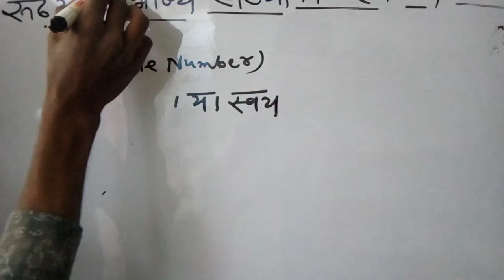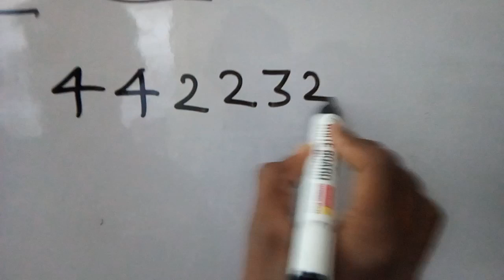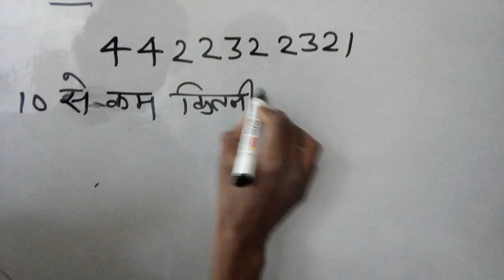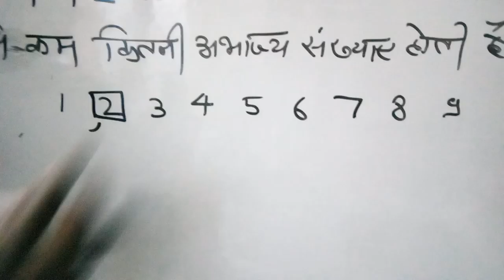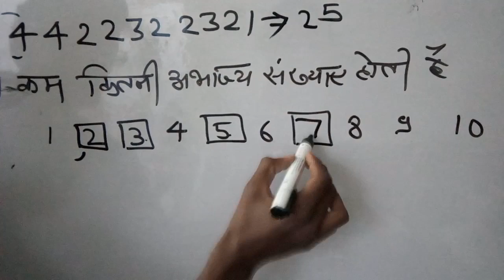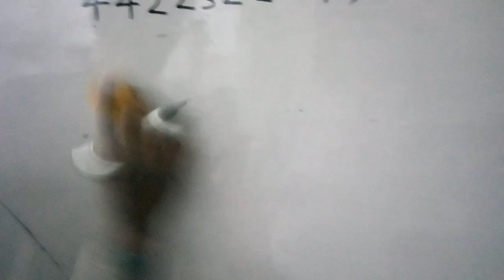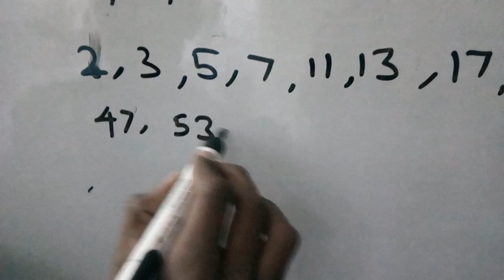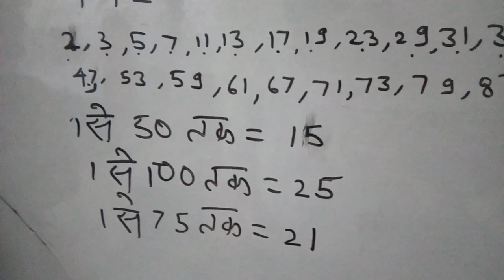अभाज्य संख्या ज्ञात करने की शोर्ट ट्रिक्स for reet exam 2017।।prime number find short tricks 2017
राजस्थान के प्रमुख महल for sst reet exam paper 2018

Reet के पदो का बंटवारा अंग्रेजी विषय की बल्ले बल्ले

राजस्थान की प्रमुख हवेलिया for rpsc and other compitition exam

गुणा,करे या भाग करे या जोड या बाकी😞😞😞😞😞😞

Kolayat kapil muni महत्वपूर्ण विशेषता

राजस्थान मे होगी 24000 पदो पर भर्त